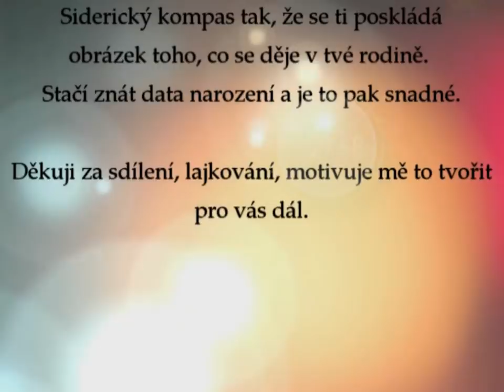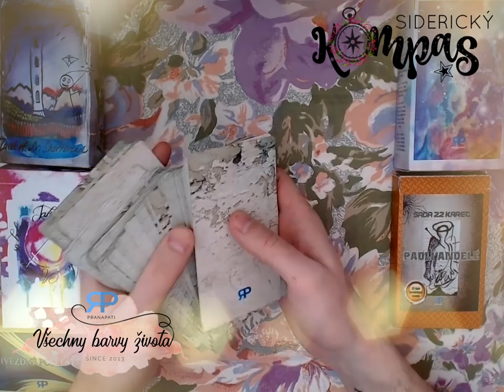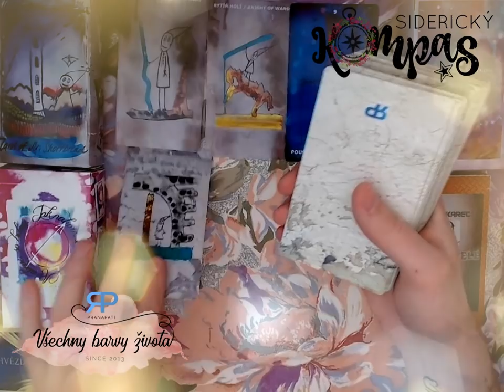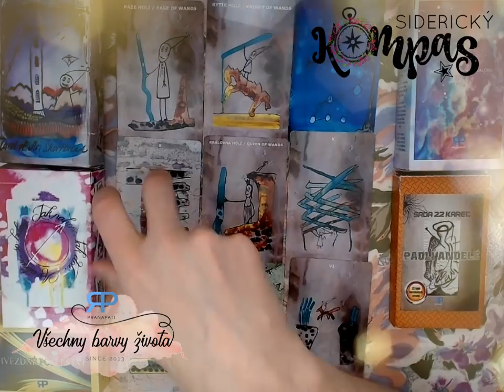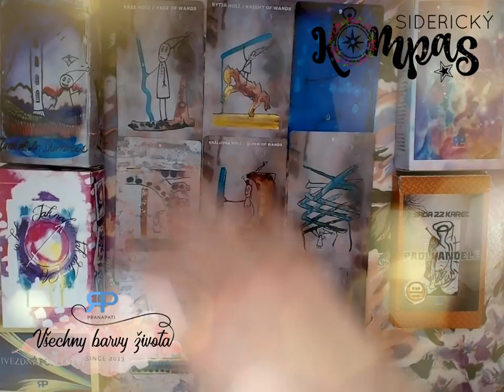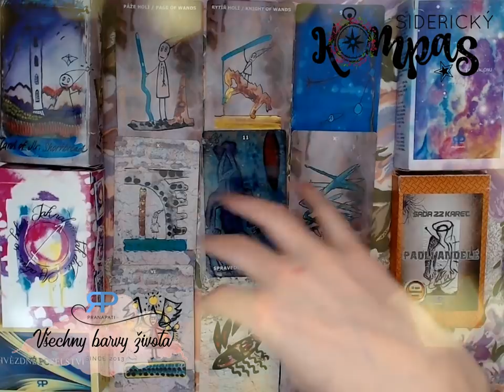Siderický kompas - Panna - květen 2018 - výklad Tarotu pana Rohlíčka